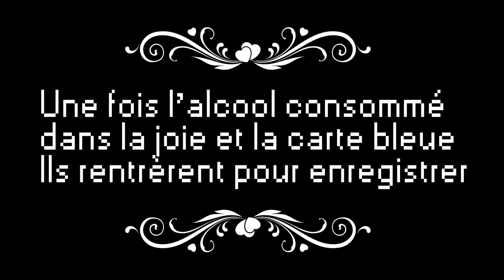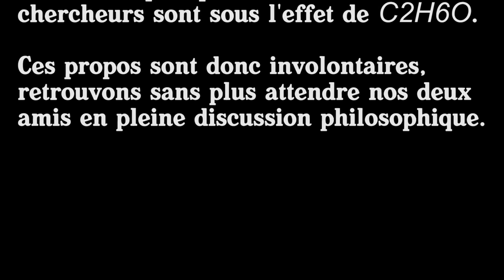DDG Halo 5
Drink Drunk Gaming est de retour après une courte accalmie de seulement 8 mois, broutille, peau de zob, bricole, trois fois rien !

Cet épisode comme son titre l'indique nous plonge dans le monde merveilleux du dernier volet en date de la magnifique franchise Halo (slurp j'en ai plein les lèvres).

Nous rappelons que la consommation d'alcool sous quelque forme que ce soit c'est bien, mais en abusé ça craint.

Nous espérons que vous aimerez ce nouvel opus.

Bisou, la direction.

Musique d'intro : It's been awhile - Staind et une autre musique de merde
Musique d'outro : Gypsy Nerec